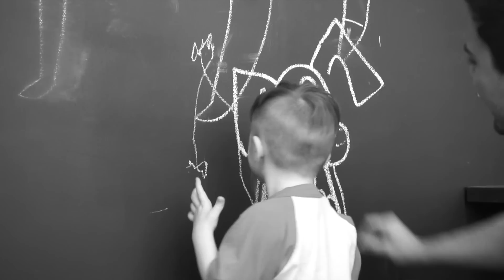Titty Bumping | MATT AND BLUE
We are travelers. We spend many hours on the road. We used to listen to music. Now we listen to movies from the back seat like "Up", "Little Mermaid", "Toy Story"...

But more has changed than just the audio inside the car. We arrive at our destination overloaded and over packed. Mainly because Matt has an over packing disorder. A day and a half trip sees us off with a large suitcase for two, a travel size suit case for one, two shopping bags of misc things like soap and protein powered, 4 pairs of shoes, a stroller... the list goes on.

We head off to Los Angeles for our 1/2 business 1/2 pleasure adventure ridding inside a tin can with wheels. So loud, that while traveling at 75mph, to be heard in conversation, you must yell to one another as if driving with the moon roof open. Thank goodness for "Part of Their World"! Up where they walk, up where they run.

Nothing gets us down though. We triumphed! Our trip was a smashing success!  Matt completed his ADR, furthermore he learned what ADR stands for. We are stoked about a deal we signed with Studio 71. And of course we get into a little adventure and take our little man for his first Tar Pits experience.

Follow us on all those social media spots...